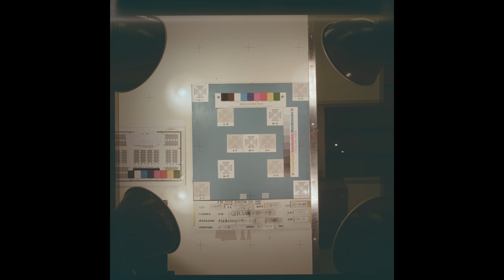Apollo 11 Mission Photos | Copyright Free Collection [4K]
Raw and original High-Definition pictures of the legendary Moon mission's Post-Landing.
You can download the original album (for free) at the following

ⓒ License: This collection is in the Public Domain. You can use, copy, modify and distribute the photographs, even for commercial purposes, all without asking permission.
This means you can add them to your YouTube video and enable the monetization.